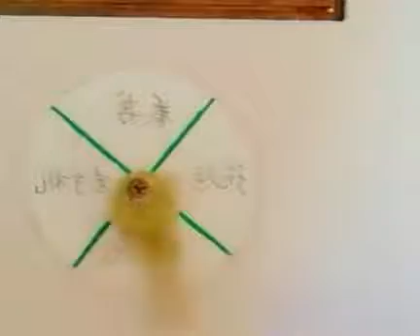Mini kitchen, 300 yuan a square litchi, spent 1 day and 1 night, finally ready